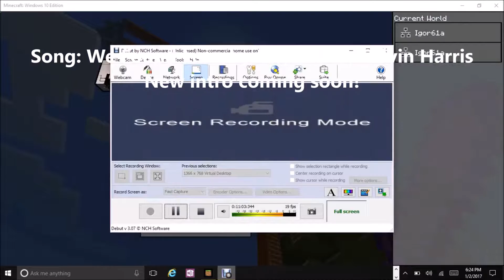Map Review - Lucky Block Race!! (By ICEGEMER05010): Part 2 (Special)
Welcome back to Map Reviews! Today we finally finish the Lucky Block Race!! (Make notice that all rights to this Minecraft map go to Icegemer05010)